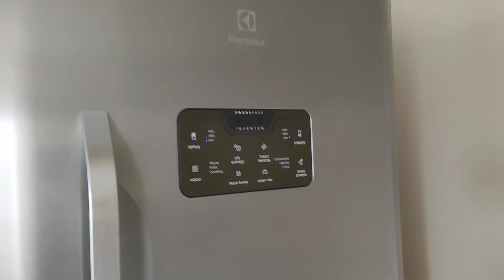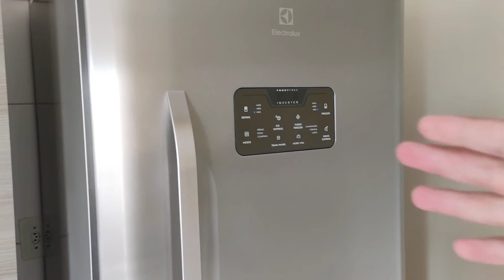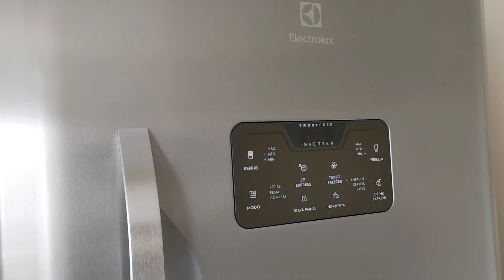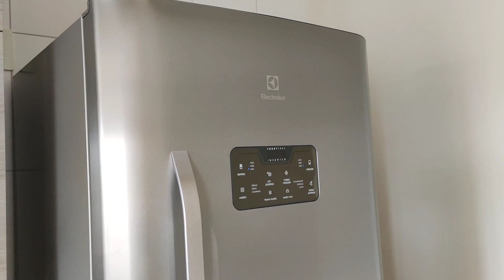Defeito em geladeira Electrolux inverter?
Comprar geladeira Electrolux

Ficha Técnica:
Largura: 70,5 cm
Altura: 190,5 cm
Profundidade: 79,5 cm

ALARME DE PORTA ABERTA: Sim
CESTA PORTA OVOS: Sim
COMPARTIMENTO EXTRA FRIO: Sim
DEGELO AUTOMÁTICO: Sim
ILUMINAÇÃO INTERNA: Sim
PÉS NIVELADORES: Sim
PRATELEIRAS DE VIDRO TEMPERADO: Sim
PRATELEIRAS NA PORTA: Sim
PRATELEIRAS REGULÁVEIS: Sim
RECIPIENTE PARA GUARDAR GELO: Sim
RODÍZIOS: Sim
SEPARADOR DE GARRAFAS: Sim
TIMER: Não
GARANTIA DO PRODUTO: 1 ano
MODELO: IB53X
CLASSIFICAÇÃO ENERGÉTICA: A
FREQUÊNCIA: 60 Hz
ALTURA DO PRODUTO EMBALADO: 193 cm
LARGURA DO PRODUTO EMBALADO: 73,5 cm
PROFUNDIDADE DO PRODUTO EMBALADO: 82,5 cm
PROFUNDIDADE COM PORTA ABERTA: 136,8 cm
WIFI: Não
LARGURA PORTA ABERTA 90° SEM PUXADOR: 69,7 cm
PROFUNDIDADE DO GABINETE SEM PORTA: 64,6 cm
PROFUNDIDADE COM PORTA E SEM PUXADOR: 75,9 cm
LARGURA PORTA ABERTA 90° COM PUXADOR: 79,6 cm
ACABAMENTO FRONTAL: Inox
ALTURA DO GABINETE SEM PORTA: 186,9 cm
COR: Inox
CAPACIDADE LÍQUIDA DO REFRIGERADOR (L): 310
CAPACIDADE LÍQUIDA DO FREEZER (L): 144
CAPACIDADE TOTAL DE ARMAZENAMENTO: 454
CAPACIDADE BRUTA DO REFRIGERADOR (L): 318
CAPACIDADE BRUTA DO FREEZER (L): 173
CAPACIDADE TOTAL BRUTA (L): 491